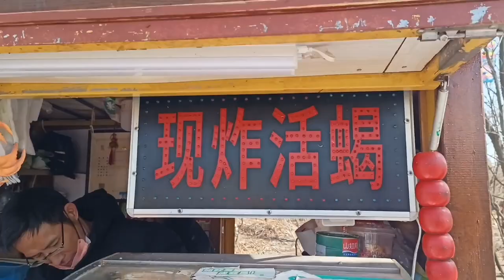出来放风筝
大家好，这是林区大卤蛋的官方频道，在这里分享大卤蛋 杨奶奶 杨妈妈 杨爸爸 小肥啾 大姑 姑父的日常时光。

Hello everyone, this is the official channel of Daludan in the forest area, where I share the daily life of Daludan, Grandma Yang, Mama Yang, Dad Yang, Little Fat Chiu, Uncle and Uncle.

感谢大家的喜欢，谢谢你的关注。
Thank you for your likes, thank you for your attention.